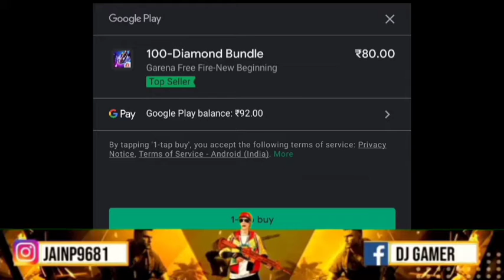We got the dragon backpack. And again a Elite Pass. DJ GAMER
Welcome back guys in our new vedio.
I have purchased again Elite Pass and a rare dragon backpack from mystery shop.